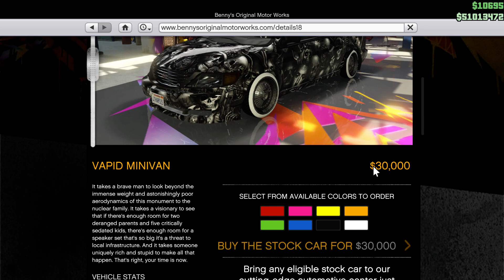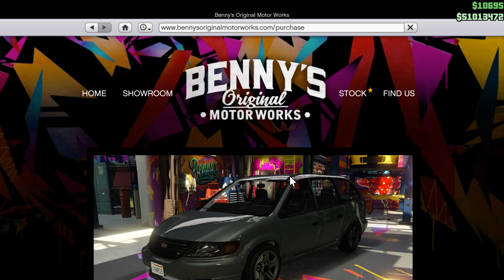Grand Theft Auto V Dubsta 6x6 Tunning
Daca doresti un tricou sau o cana cu logoul meu click aici